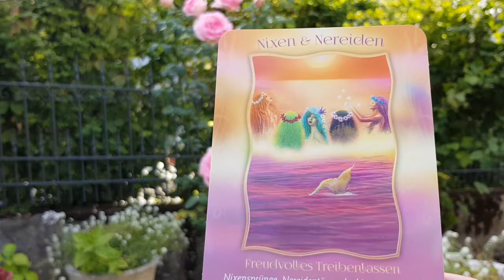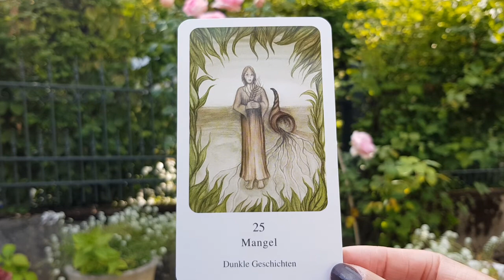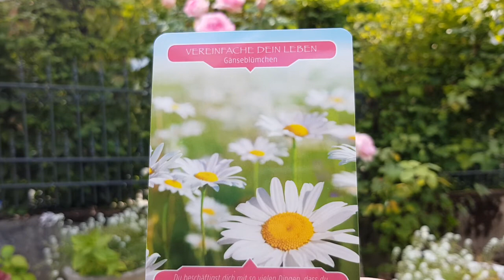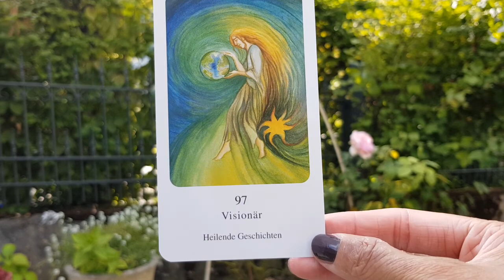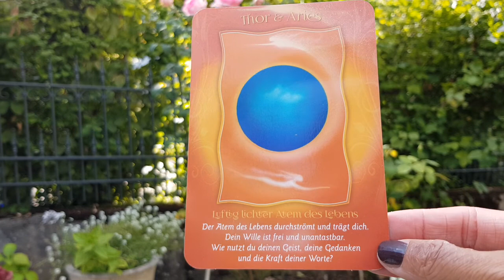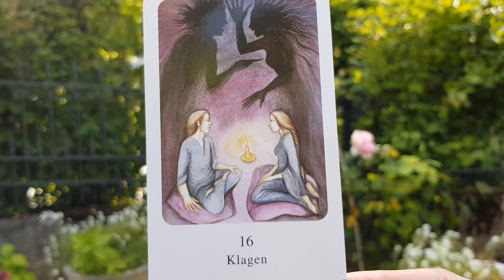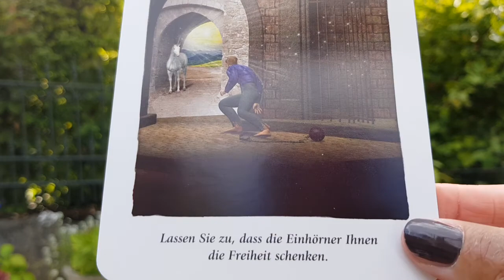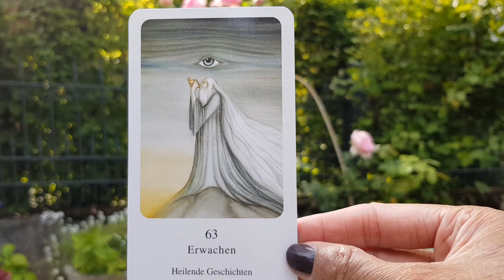Orakel im Garten mit dem Heiligen Gral 05.09.21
Karten:
Zauber der Naturreiche, Jeanne Ruland
Karten des Lebens, Chuck Spezzano
Blumen der Engel Orakel, Doreen Virtue
Einhorn Karten, Diana Cooper